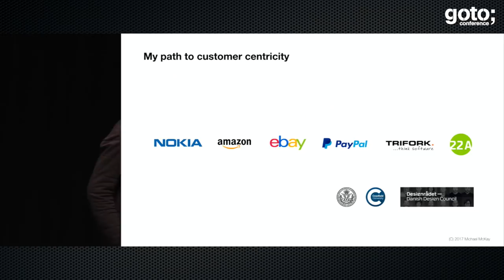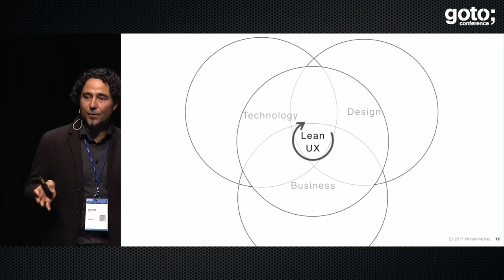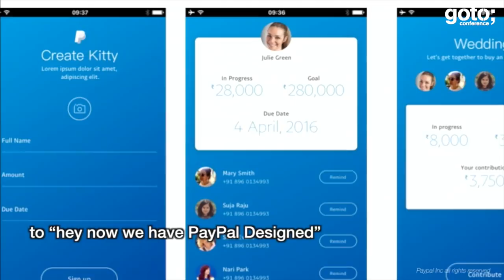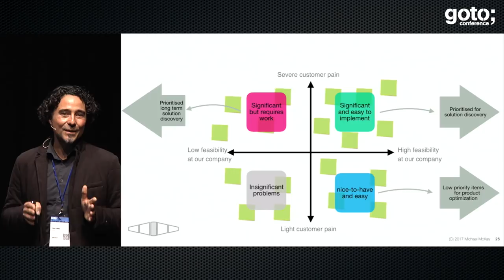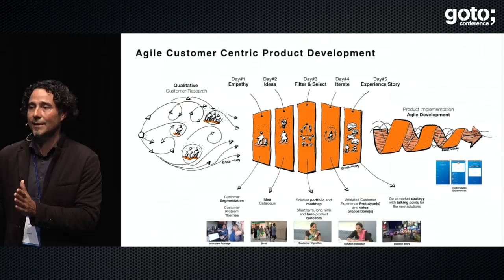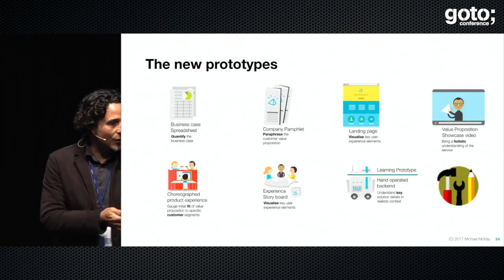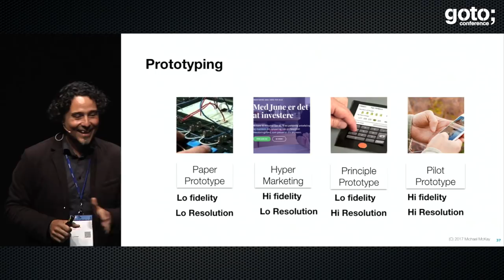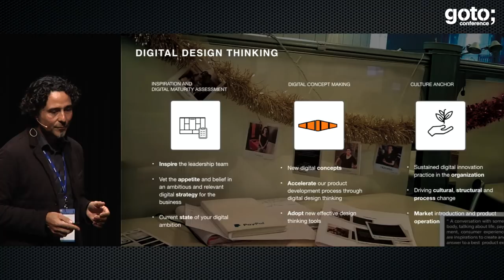Lean Design Thinking • Michael McKay • GOTO 2017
Michael McKay - Design Evangelist at 22A Consulting

ABSTRACT
In his Lean Design Thinking talk, Michael McKay discusses how organisations and companies can utilise the new Lean UX methods to innovate and internalise actual user research in practical ways.
The speech defines the premise of design thinking as a shared thinking tool that links design, business and technology strategic work [...]